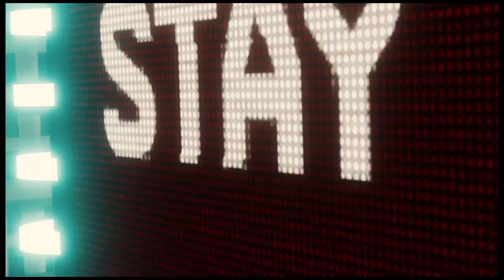SPIDER-MAN PS4 ELECTRO/VULTURE BOSS FIGHT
Marvel's Spiderman: PS4 Electro and Vulture Boss Fight
 - Frosty Games